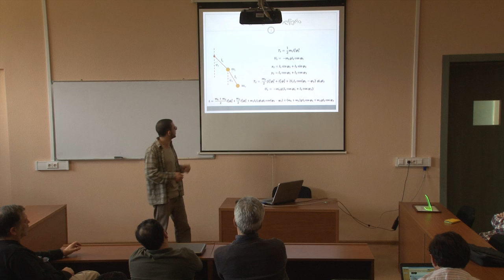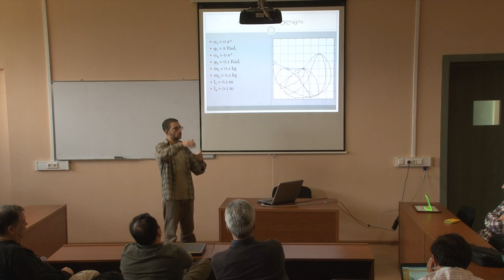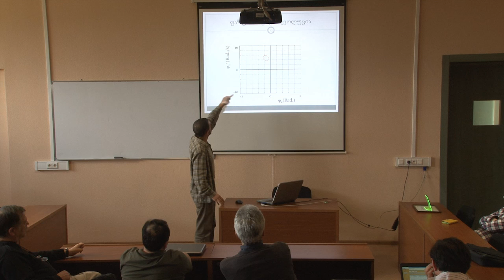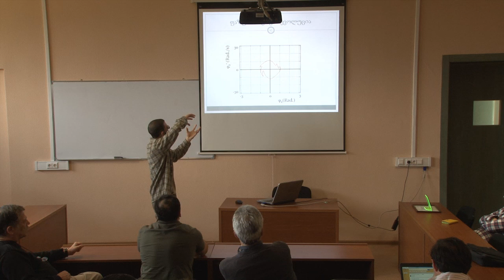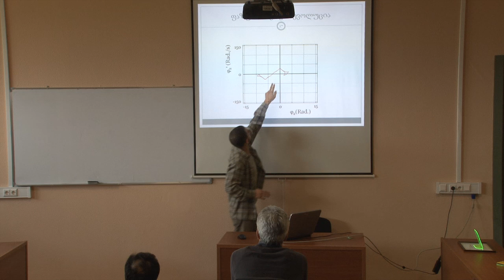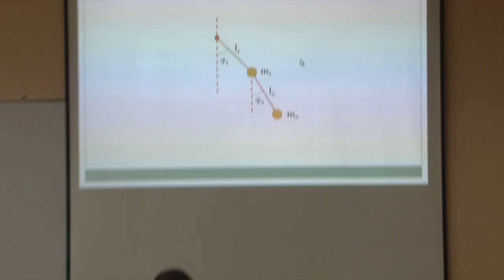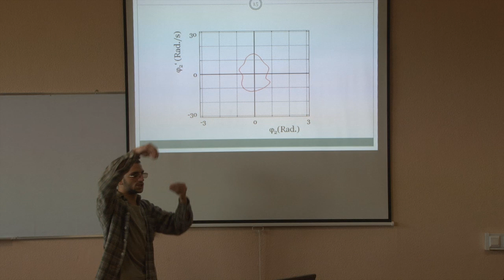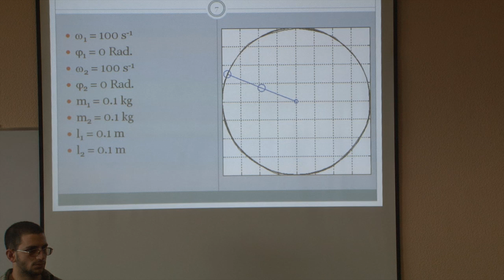გუგა მიქაბერიძე - ორმაგი ქანქარის ფაზური სივრცის ევოლუცია